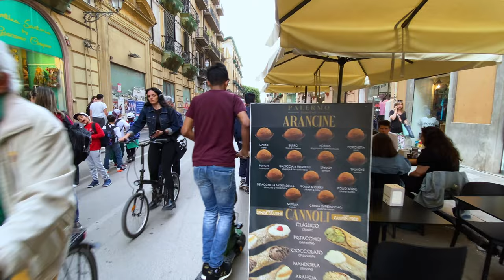SICILY, ITALY 🇮🇹 [4K] Palermo City Centre — Via Maqueda — Walking Tour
Join me for an afternoon walk in the centre of Palermo, the capital of Sicily, Italy. In this virtual video we will walk on Via Maqueda, one of the most central and iconic streets of this beautiful Italian city.

** This video vlog intended to solely show the place, architecture and environment, with real sounds & ambience on the streets **

I hope you enjoy this virtual walking tour of Palermo in 4K. The aim of my channel is to create relaxing walk videos, with POV always being at your eye’s level, and always providing ASMR audio of the surrounding ambient noise of city.

This virtual walking video experience is perfect for treadmill exercise, relaxation at home, or even as a video for relaxing & distracting a baby or kids while feeding them.

I hope that my relaxing, yet engaging pace of the walk will deliver to you the best immersive video experience, and you will feel that your are walking the streets of Palermo by yourself!